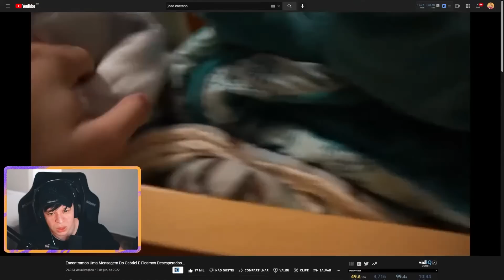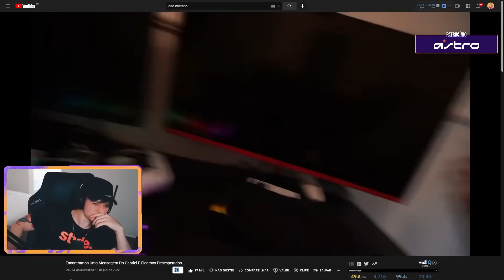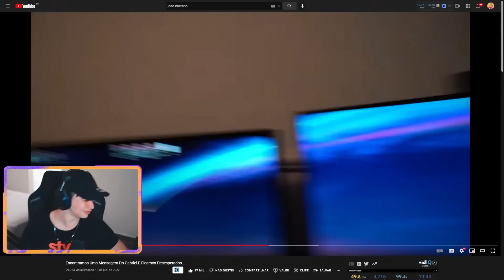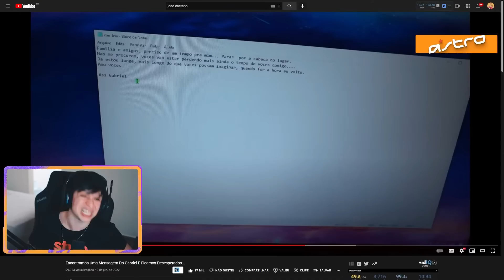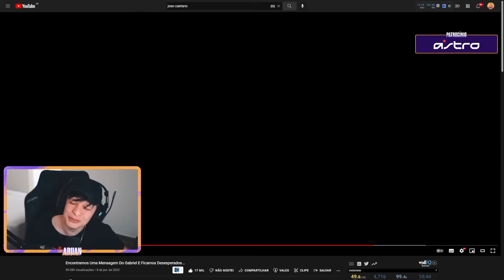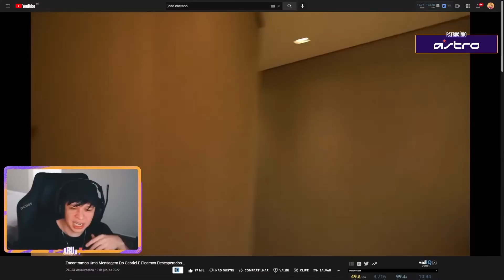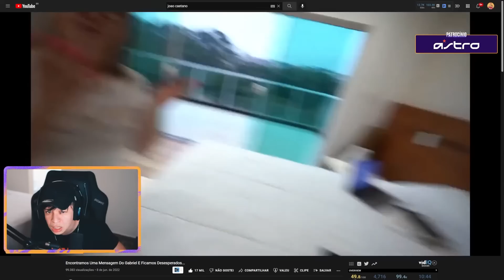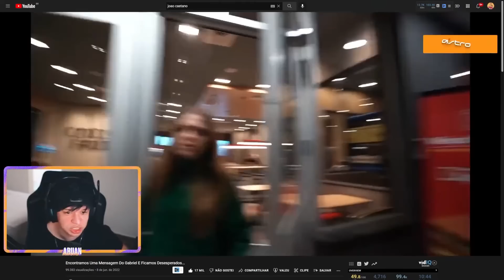GABE FUGIU DE CASA!!😱 | ARUAN REAGE A Encontramos Uma Mensagem Do Gabriel E Ficamos Desesperados...